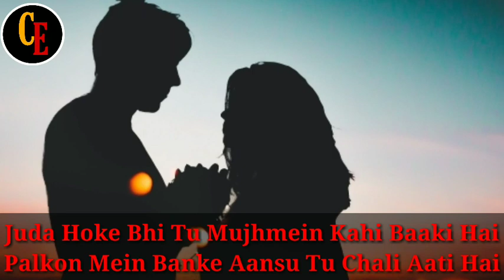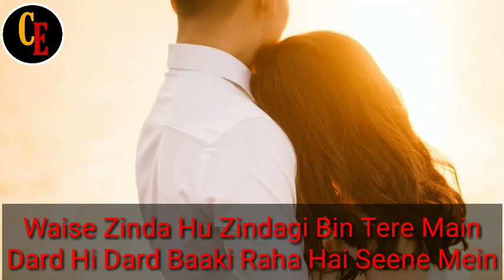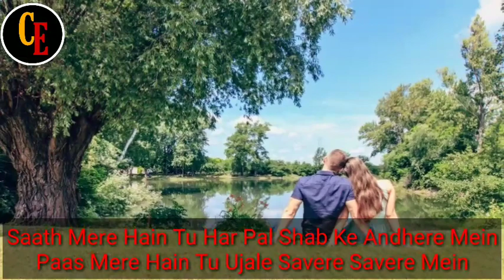Juda Hoke Bhi Tu Mujhmein Kahi Baaki Hai With Lyrics-Best of Atif Aslam||Siraj Music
Juda hoke Bhi With Lyrics Song||Best Of Atif Aslam Bollywood Hindi Song Top One Song

Bollywood 2020’latest hindi audio song's ❤️Panga

Goa Wali Beach Me||with nature video of beautiful beach, Tonny kakkar ..

Kuch bhi ho jaye❤️B Paarak. Hindi top 1 song..

Juda ho ke bhi too mujhmein kahi baaki hai❤️with lyrics|| Bollywood top one song,best of Atif Aslam

Toota jo kabhi tara❤️,with nature video the beach
Best of Atif Aslam

Aaj ei dintake||bangla song,with lyrics

Disco disco audio'remix||with light effect

Rain Thunderstorm And'Lighting'HD video ❤️with hindi audio song's❤️aa bhi jaa sanam,best of Atif aslam

Genda phool song best of badshah,top bollywood hindi songs

Tu jaane naa song best of Atif Aslam||Bollywood hindi song

Jadu Hai Nasha Hai Song-Best Of Shrya Ghoshal